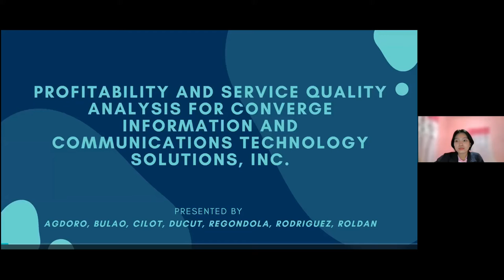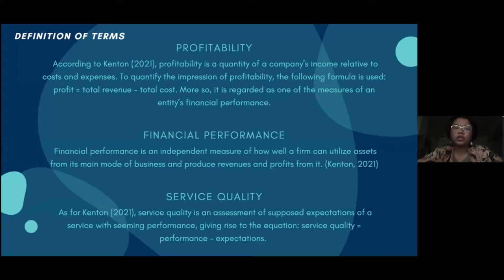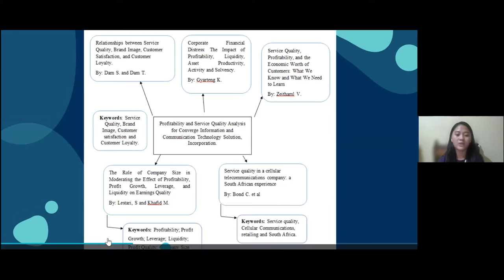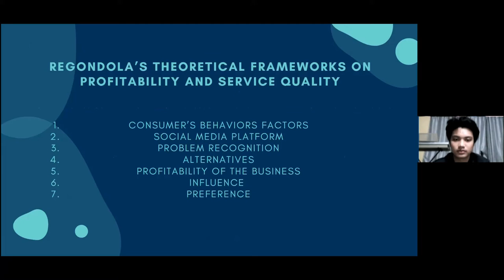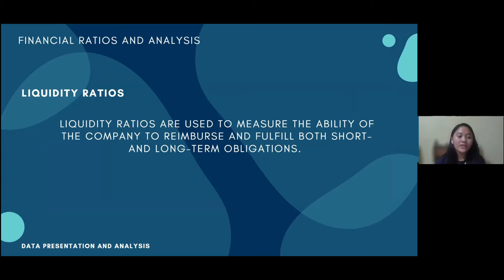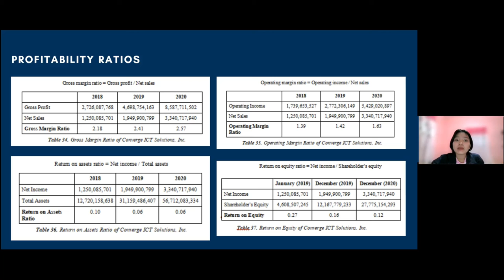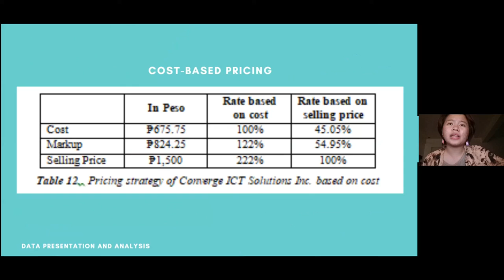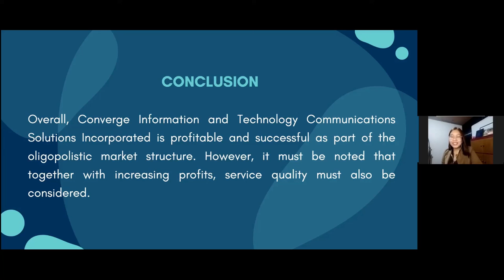PROFITABILITY AND SERVICE QUALITY ANALYSIS FOR CONVERGE ICT. SOLUTIONS, INC.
This video presentation serves as the final output requirement for ACOT101—Managerial Economics. It aims to explain the totality of the researchers' paper entitled Profitability and Service Quality Analysis for Converge Information and Communications Technology Solutions Incorporated. This final output contains the background of the study, research methodology, theoretical frameworks, data presentation and analysis, recommendations, and conclusion for the company.

Prepared and submitted by:
Agdoro, Gwyneth B.
Bulao, Ana Mae P.
Cilot, Archie John B.
Ducut, Shemiah Reuel L.
Regondola, Angela P.
Rodriguez, Ma. Theresa I.
Roldan, Gianna Georgette

Submitted to:
Mr. Emmanuel Vito Abejero
ACOT101 Professor